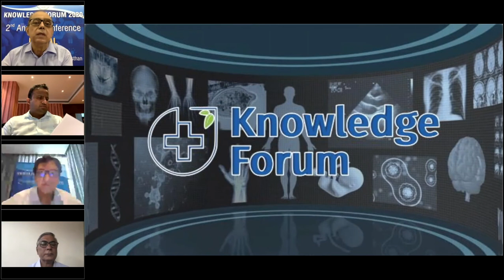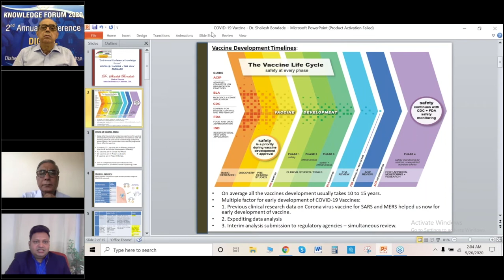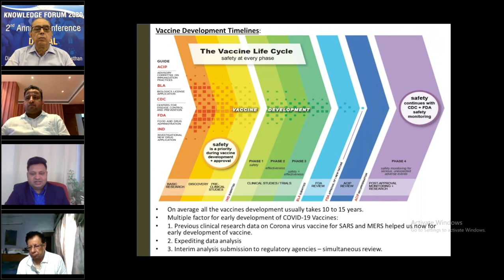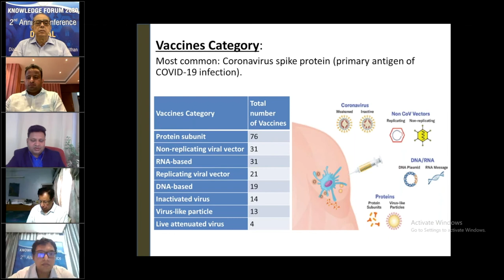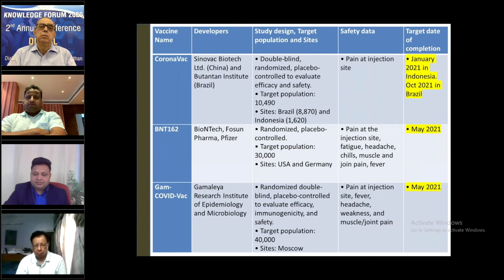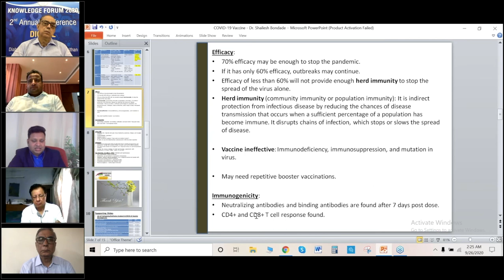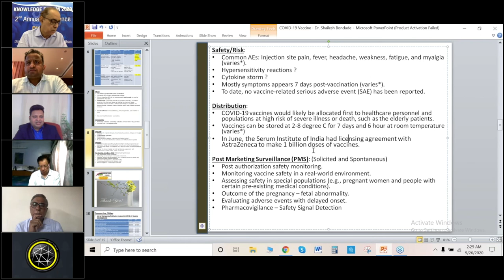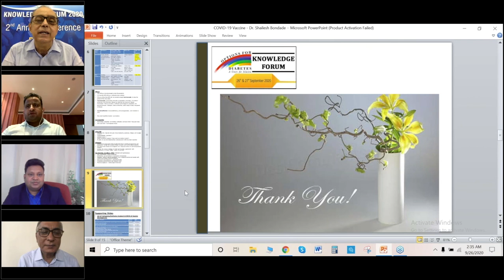2nd Annual Knowledge forum 2020 Dr Shailesh Bondade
Global Medical Director
Biomarin Pharmaceutical INC Brisbane, California USA

11+  yrs of experience in healthcare & 9+ yrs experience    in clinical trial & drug development
Contributed to study designs drafting, ﬁnalization of study protocol
Experience of FDA inspection & NDA submission for approval of new drugs